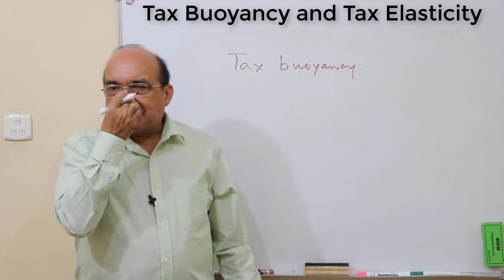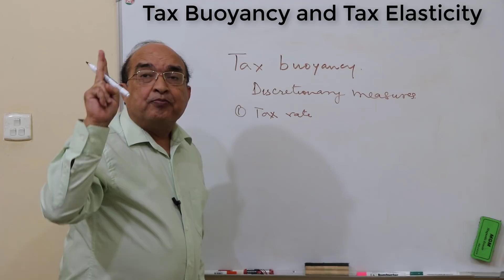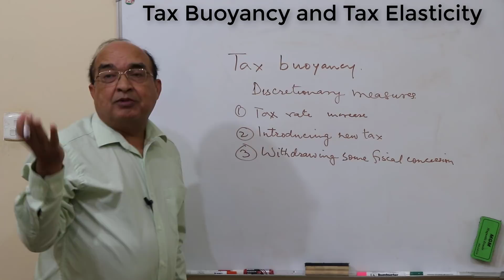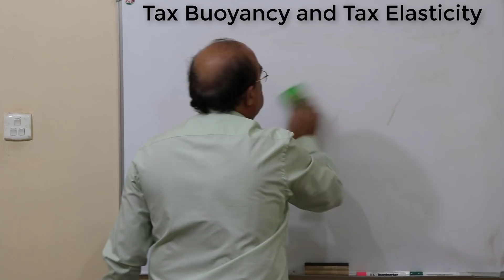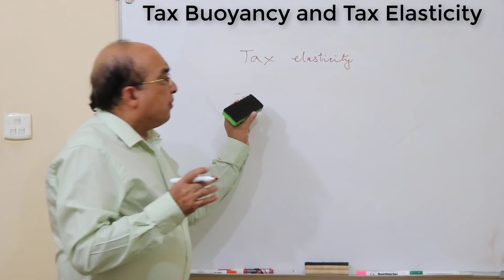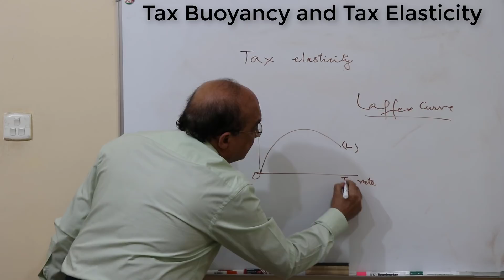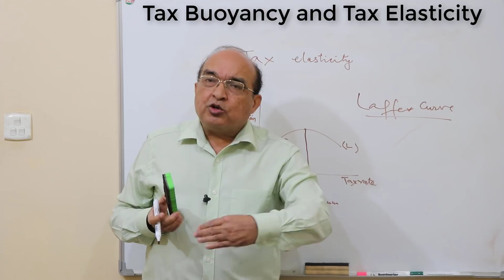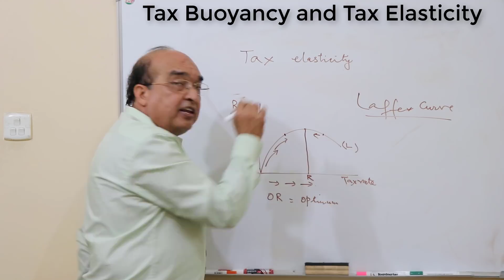Tax Buoyancy and Tax Elasticity (HINDI)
Tax Buoyancy and Tax elasticity are concepts that are used to judge how robust the tax system is. Buoyancy measures the growth in revenue that results from one percent growth in GDP when e discretionary measures such as tax rates, widening the tax net etc. are not controlled. Tax elasticity measures the growth resulting from GDP growth alone while discretionary measures are controlled (their effects neutralized). These concepts together can help in determining to what extent revenue can be raised by tuning up taxes and which taxes are robust and which are not.